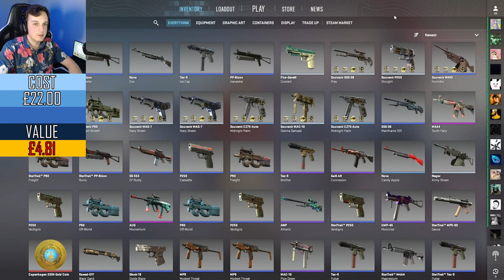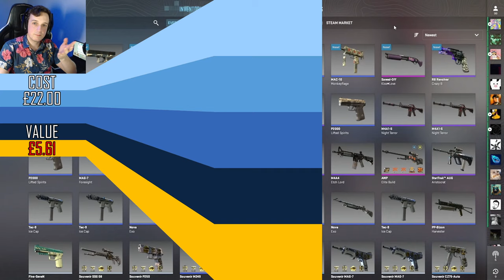Opening cases every week: Recoil Cases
Once you've done that, just reply to your winning Youtube comment confirming you've done it (if you could make the two match in some way as proof it is you).

Made by Qzak~

0:00 First set
3:36 Giveaway
4:39 Second set